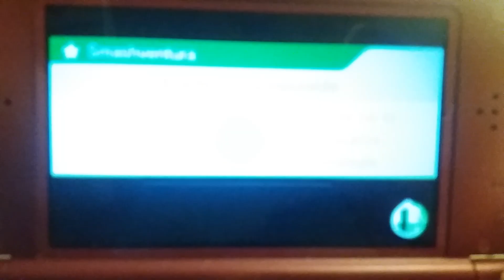Super Smash Bros 3DS Gameplay 10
Gameplay 10
Escenario:Tren de los Dioses (Legend of Zelda Spirit Tracks)
Toon Link vs Bowser vs Dr Mario vs R.O.B.